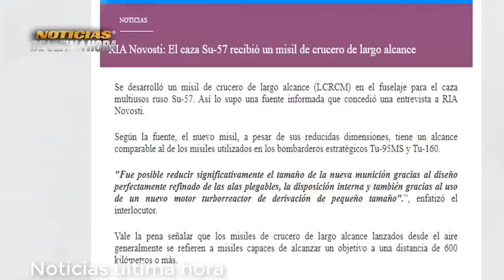ÙLTIMAS NOTICIAS SU 57 READAPTADO CON MISIL Y LO QUE PASÒ HOY JAMÀS ESTUVO SOBRE LA MESA Noticias.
news today
noticias cisjordania
news Pakistán
news arabia saudita Israel
noticias askalon
noticias Moscú
Noticias mundiales de hoy 31 de octubre de 2023
noticias Antoni blinquen hoy 31 de octubre de 2023
Noticias sergei lavrov hoy 31 de octubre de 2023
boletín de noticias internacionales de hoy 31 de octubre de 2023
noticias ejercito de Israel franja de gaza hoy 31 de octubre de 2023